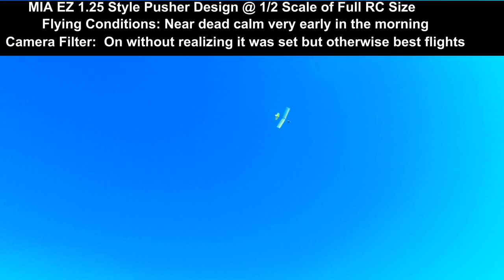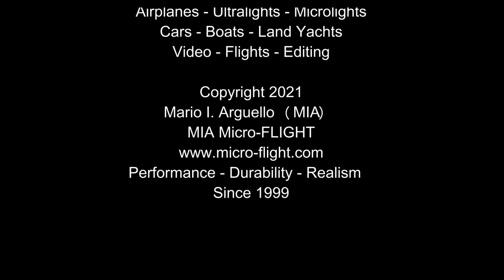MIA RC Ultralight MInis 4 OZ TFW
In this video I talk and show the flying capabilities of two MIA RC ultralight designs at 1/2 the scale of their larger counter parts, the MIA EZ™ 1.25 RC Ultralight Pusher model and the MIA Quicksilver Style Ultralight Tractor model.

If you enjoy ROCK SOLID FAST MODELS:
Something of interest I did back in 2015
ROCK SOLID STABLITY!

or
Google "keyword-phrase"

MIA Autogyros
MIA Ultralights
MIA Microlights
MIA Trikes
MIA Tricopters
MIA Robo Trikes
MIA Upgrades
MIA Helicopters
or visit:
MIA Micro-FLIGHT:
Performance - Durability- Realism
Since 1999